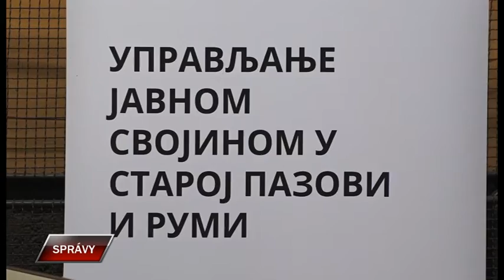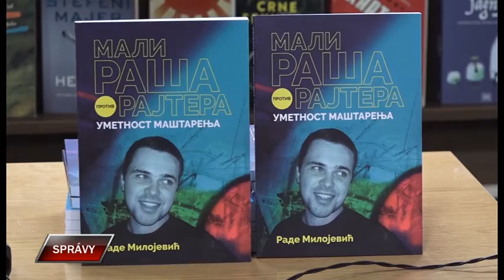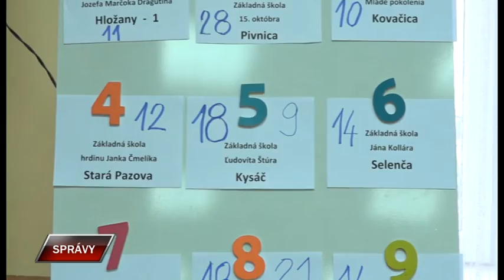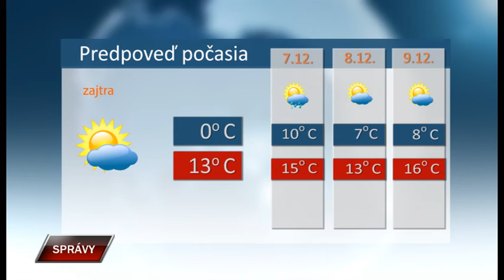Spravy 05 12 2019